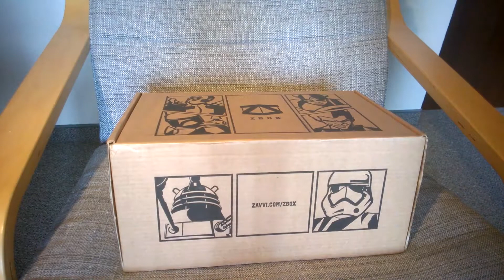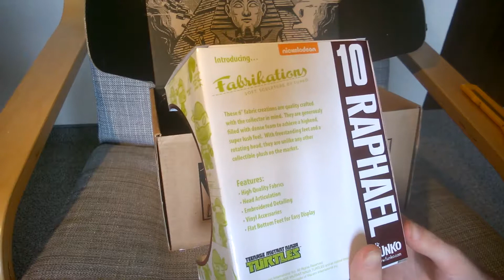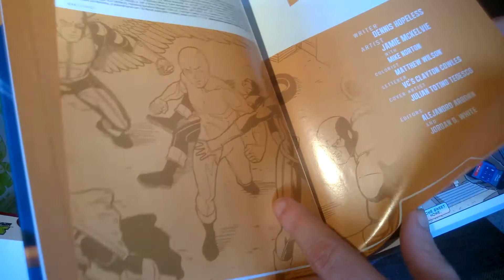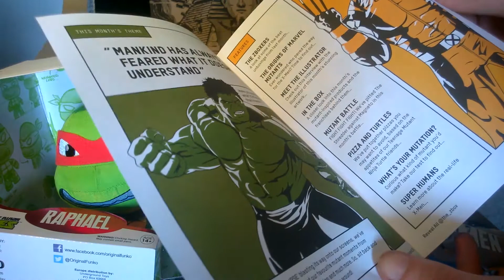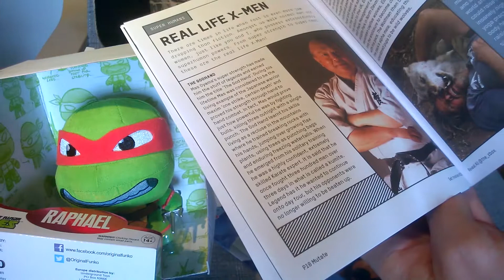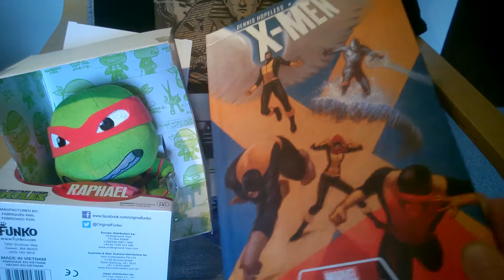Was ist in der Kiste?!? Zbox Juni 2016 "Mutant" Unboxing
Eine weitere ZBox vom britischen Onlinehändler Zavvi ist dran. Für einen Preis von knapp 28€ wird 40€ Gegenwert in Form von allerlei Merchandise versprochen, ob das auch im Juni gehalten wird seht ihr hier.
▼▼▼ Weitere Infos? Auf "Mehr anzeigen" klicken! ▼▼▼

Preis der Box: 26,99€ (1-3 Monate), kostenloser Standard-Versand nach Deutschland oder plus 1,99€ mit Tracking-Information und schnellerem Versand.